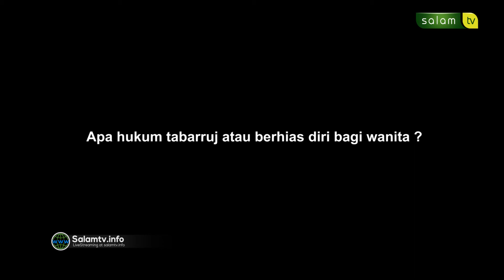Bentuk Tabarruj & Hukumnya -Ustadz Zulham Effendy M Pd i -Tahukah Anda